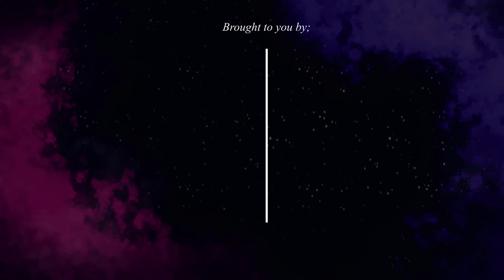Devotion 019 by Bishop Hannington Mutebi - Title: Jesus is greater than all your fears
Devotion 019 by The Rt. Rev. Dr. Hannington Mutebi
Ass. Bishop of The Diocese of Kampala

Title: Jesus is greater than all your fears